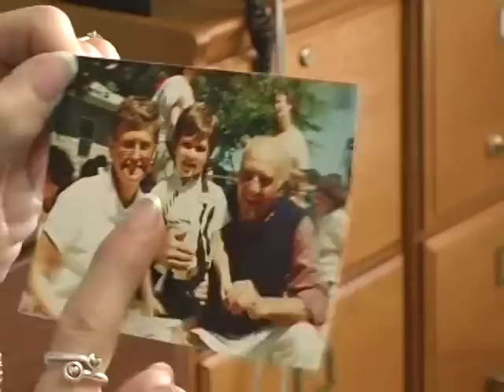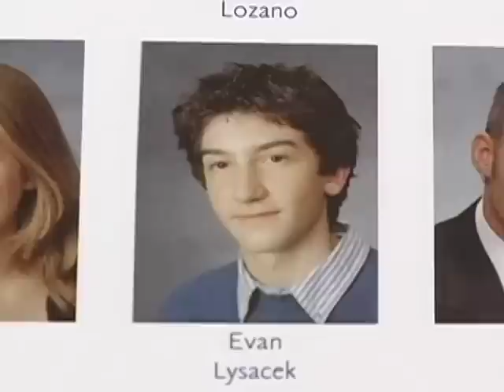Evan Lysacek: A Hometown Olympian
The Olympics are underway in Vancouver, reporter Ben Hutchison has the story on Naperville figure skater, Evan Lysacek.